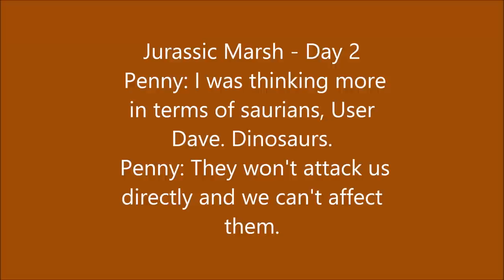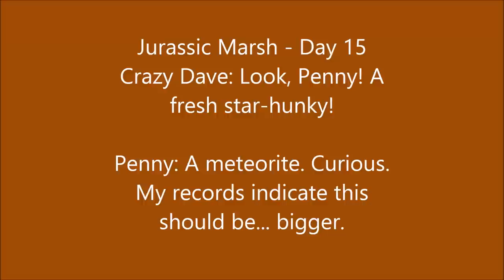PvZ 2: Dialogs for Jurassic Marsh Part 1 (with abilities of dinosaurs)